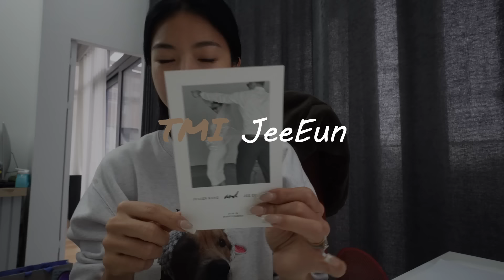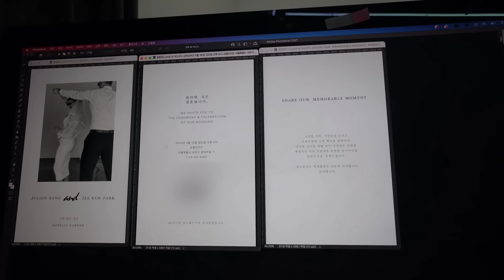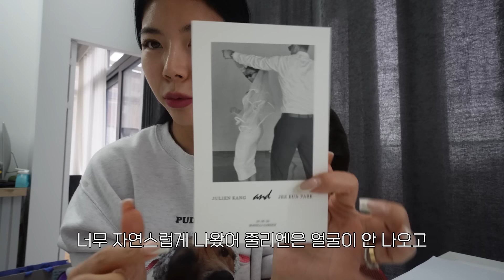결혼준비의 시작! 청첩장이 100만원이라고?😱 상견례, 피부관리, 웨딩다이어트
💛제이제이 스킨케어 루틴 꿀팁💛

[달바X제이제이 구독자 이벤트]

✔ 참여 방법
1. 본 컨텐츠 댓글에 필수 해시태그 달바 와
달바의 프리미엄 비건 제품에 대한 기대감을 남겨주세요!
2. 아래 '구글 폼'을 작성하면 이벤트 신청 완료🤍

✔ 이벤트 신청 기간
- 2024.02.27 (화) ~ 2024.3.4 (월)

✔ 당첨 제품 & 인원
달바 비건 선크림 4종 기프트 패키지 / 5명

✔  당첨자 발표
- 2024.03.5(화) 이벤트 신청 폼에 기재해주신 인스타그램 ID로 개별 DM 발송 예정